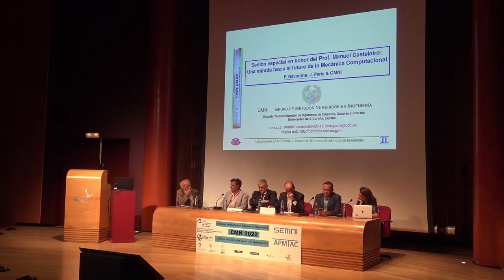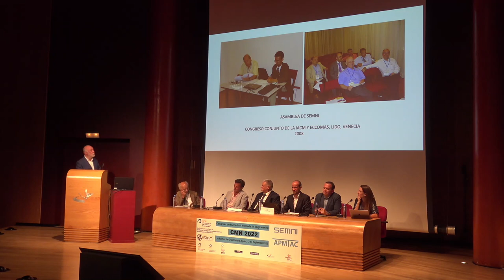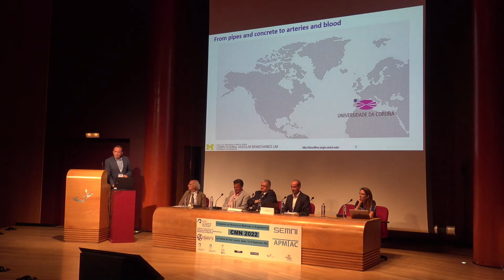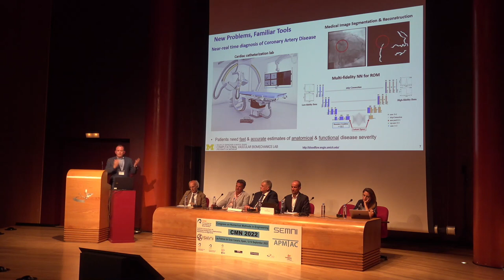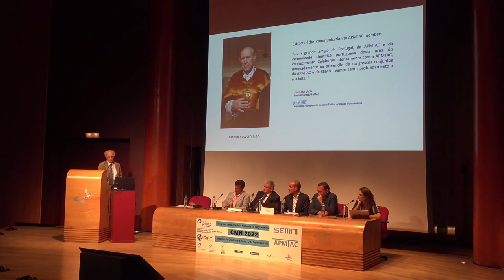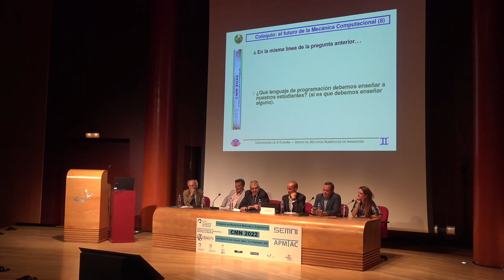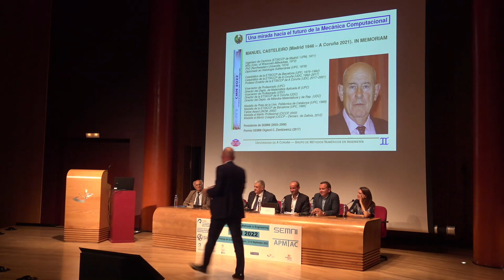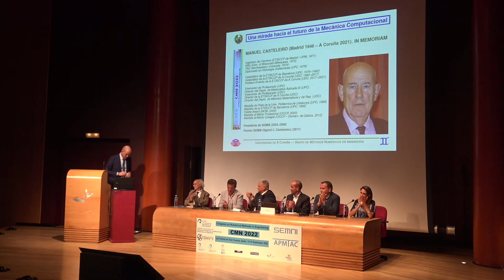Sesión del CMN2022 en Homenaje Manuel Casteleiro sobre el futuro de la Mecánica Computacional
Grabación de la sesión celebrada en el Congreso de Métodos Numéricos 2002 en Las Palmas de Gran Canaria sobre el futuro de la Mecánica Computacional. La sesión rindió un homenaje al prof. Manuel Casteleiro, recientemente fallecido, antiguo presidente de SEMNI.